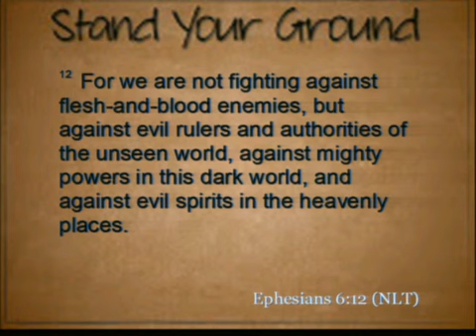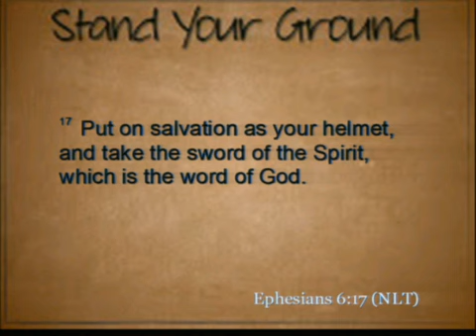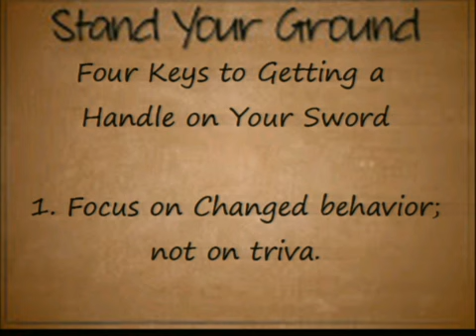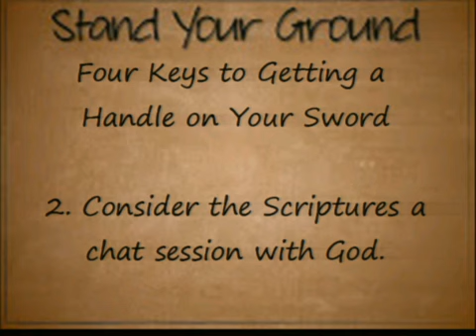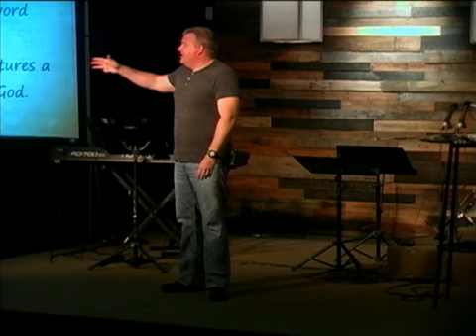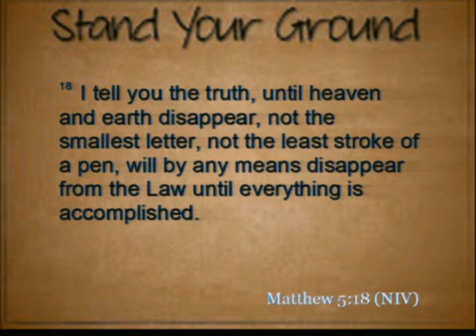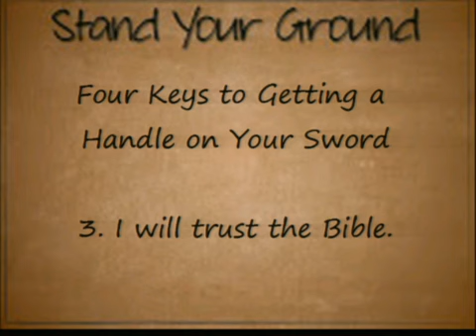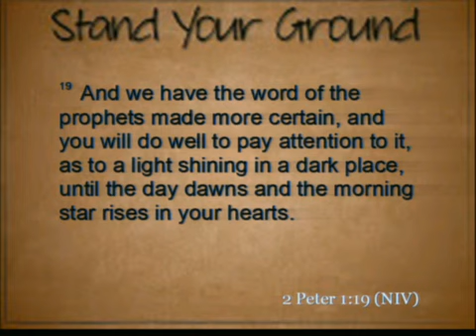Stand Your Ground part 2: Sword of the Spirit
Lead Pastor Tony Turner teaches about the Sword of the Spirit in this second message on spiritual warfare from Eph 6.